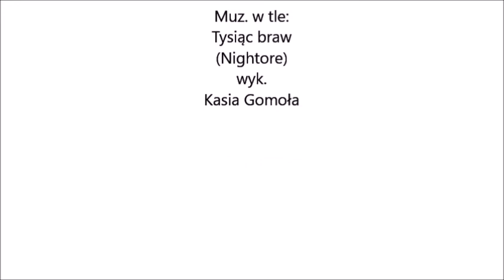Animash & Humans- Tysiąc braw 👏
Użyte klipy (Used clips):
- Animated Short Film - THE DOG
- Oblicze mroku (Look away)
- Mulan
- Mustang z dzikiej doliny (Spirit stallion of the cimarron)